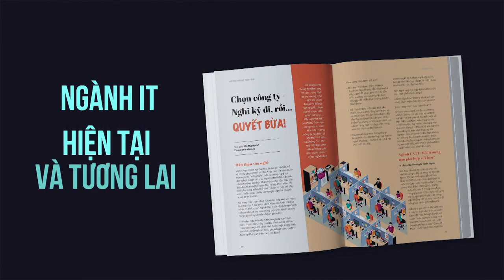[PRE-ORDER] Người trong muôn nghề: NGÀNH IT CÓ GÌ? | Spiderum | Thông Báo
"Học IT ra sau này suốt ngày cài Win dạo với sửa máy tính chứ gì!"
"Đừng theo ngành IT cắm đầu vào mấy dòng lệnh cho gù lưng, cận thị"
Có rất nhiều người trẻ muốn theo đuổi ngành Công nghệ Thông tin nhưng còn đang hoang mang khi phải nghe những định kiến như trên.

Nắm bắt được tinh thần đó, trong tháng Bảy này Spiderum đã cho ra mắt cuốn sách "Người trong muôn nghề: Ngành IT có gì?", với mục đích đi sâu vào ngành Công nghệ Thông tin, hướng đến độc giả từ độ tuổi 15 đến 25.
Tìm hiểu sách "Người Trong Muôn Nghề: Ngành IT có gì ?" tại đây: